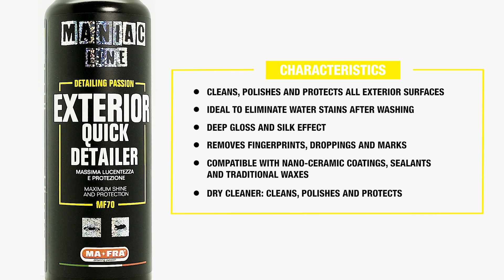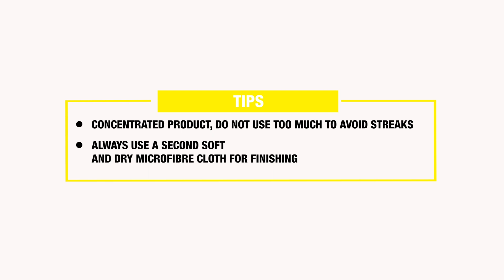Maniac line Exterior Quick Detailer